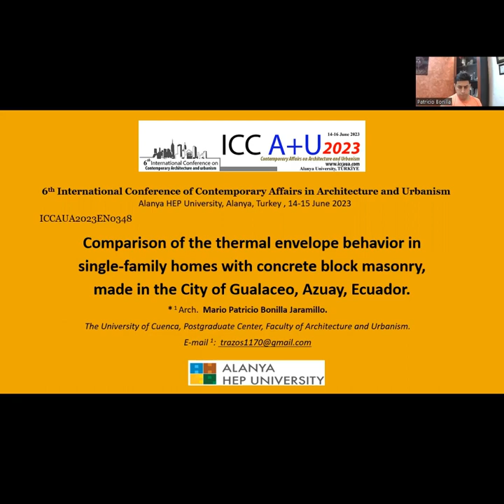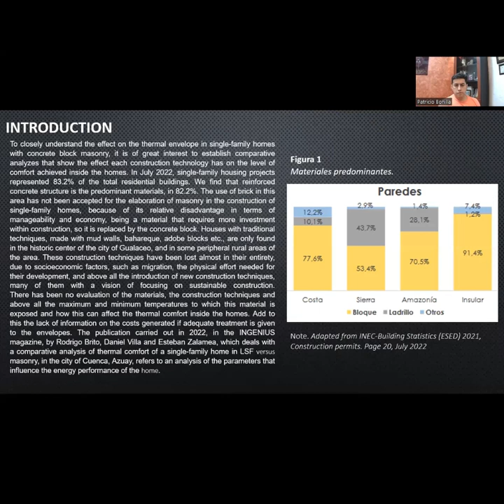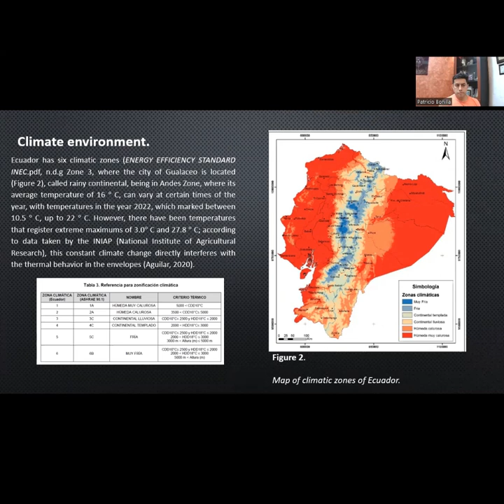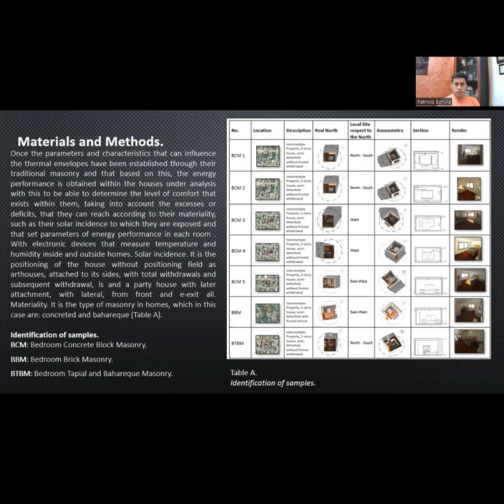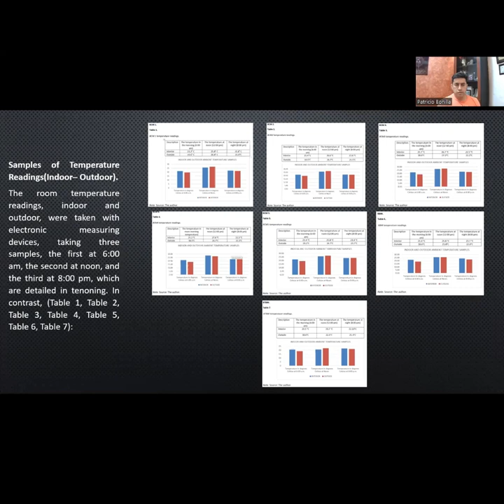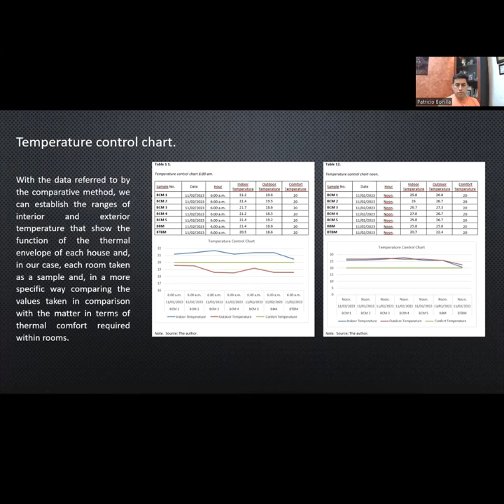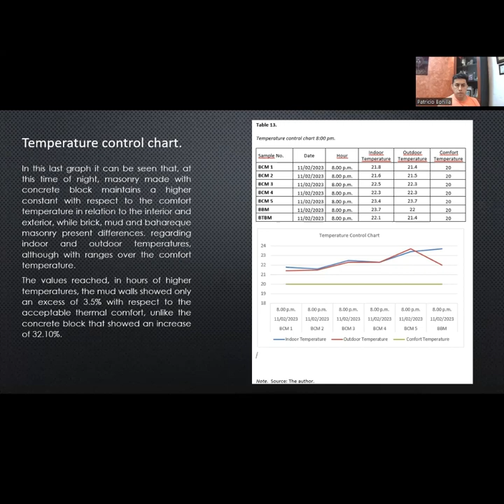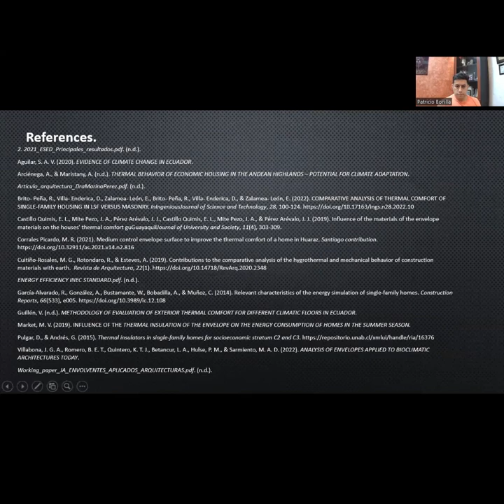Vídeo ICCAUA2023EN0348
Comparison of the thermal envelope behavior in single-family homes with concrete block masonry, made in the City of Gualaceo, Azuay, Ecuador.
Arch.  Mario Patricio Bonilla Jaramillo.